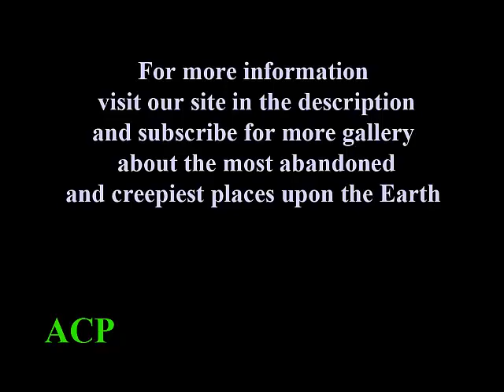Kalavantin Durg near Panvel, India